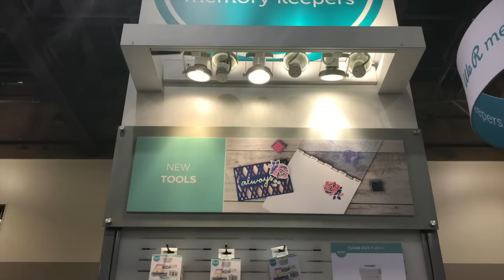We R Memory Keepers - Tab and Planner Punch Boards - Creativation 2017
We R Memory Keepers always has such fun and innovative products at Creativation. Join us for a quick tour of their booth and then a demonstration of the Tab Punch Board and the Planner Punch Board!

In the quick tour you get introduced to the Tab and Planner Punch Boards. Then you get to see their CMYK Stamps designed to take advantage of the We R Memory Keepers Precision Stamp Press. These stamps give you wonderful effects that look like you got the art from a professional printer!

💫  Tab Punch Board & Planner Punch Board

If you are a planner or organizer the Tab and Planner Punch Boards are an exciting addition to We R Memory Keepers cool tools!

The Tab Punch Board lets you position tabs on paper at any point on the paper and at a variety of sizes. Great for making your own tabs in your planner or even your own customized and beautiful folders around your home or office.

The Planner Punch Board is exciting and it gives you the flexibility to work with a wide variety of organizers and planners across the board. You don't have to be tied into any particular system or style of planner again. You see a planner your like? Use It! You can buy the rings and binders you like and make your own!

💫  Creativation

Creativation, the conference for creative industry professionals; buyers, suppliers, designers, makers, bloggers, media and entrepreneurs from around the world. A mix of education, industry insights, and product showcase hosted in Phoenix, AZ by The Association For Creative Industries. Many vendors release new products at the show to buyers and the media.

The show is not open to the public, so each year Crafts By Two offers you a peek at the show with our videos so you can enjoy it with us!

💫  The Association For Creative Industries

The Association For Creative Industries (AFCI, formerly The Craft & Hobby Association) is the premier trade association for the global creative arts products industries. Members include the manufacturers, retailers, distributors, designers, educators, digital content providers, professional makers and DIYers, and other creative professionals around the globe. For more information about AFCI, membership, or its annual Creativation trade event,

Don't miss out on the videos and the fun!

💫  Get Social with Crafts By Two!

We love to interact with our viewers! Join us all over the internet on social media to keep in touch. Twitter, Pinterest, Periscope, Instagram and more…

We love making videos and being a part of the crafting community, sharing what we have learned. Your support helps us do even more!

Our theme music is "We Press On"